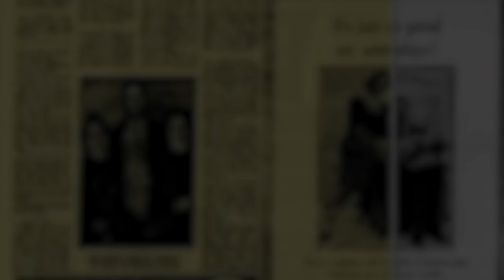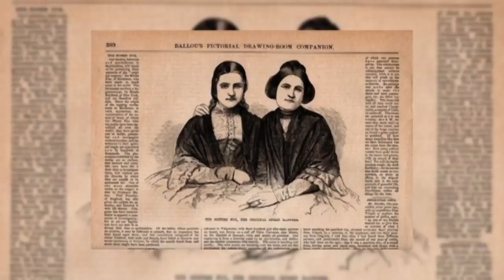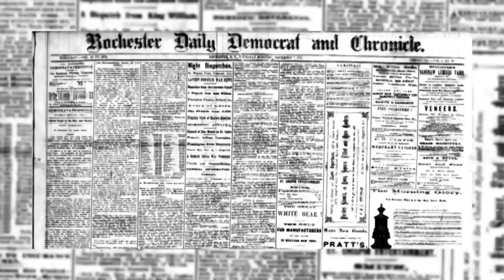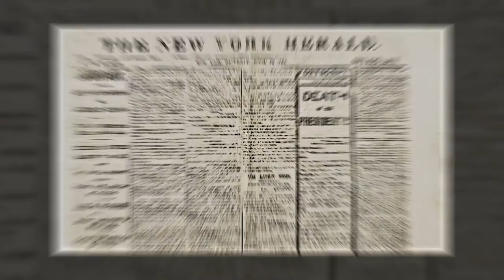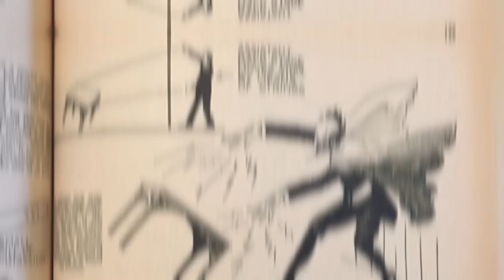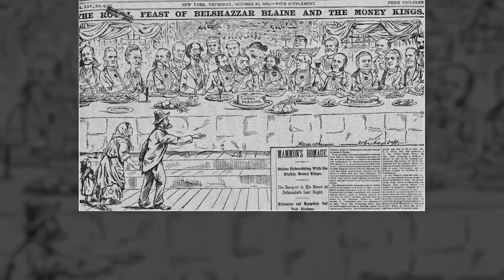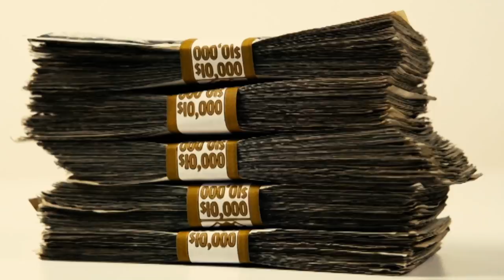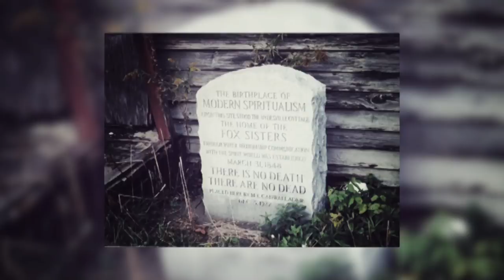The CREEPY Truth of the Fox Sisters who Fooled America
Mystic, Medium, or misleading maids? The Fox Sisters carved their own special place in the nineteenth-century history of America. The so-called spiritual séances reached celebrity status long before spiritualism was founded as a branch of modern pseudoscience and are remembered today as it's unlikely founders.

Welcome to Nutty History and today we will tell you how sisters fooled the whole country with their claims of metaphysical communication and stunts which inspired an independent movie, the foundation of pseudoscience, and episodes of shows like Supernatural.